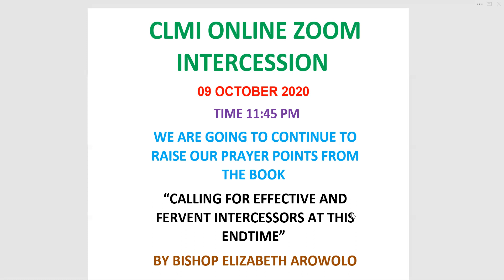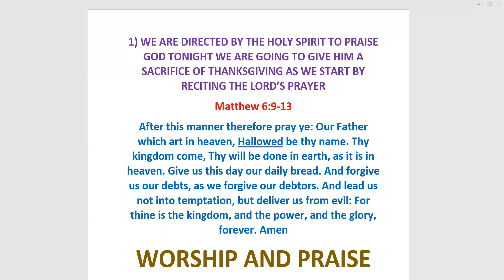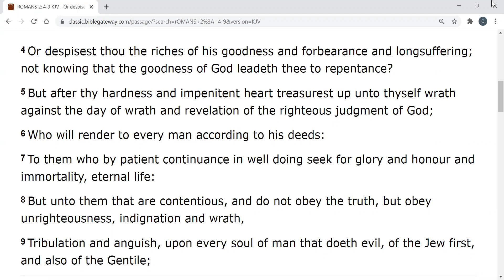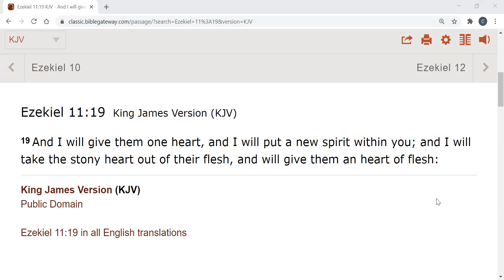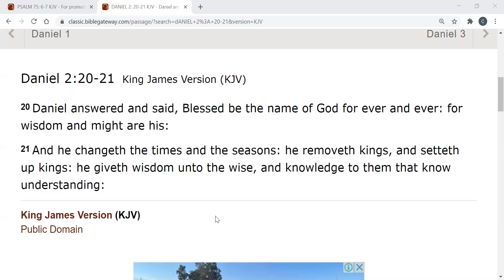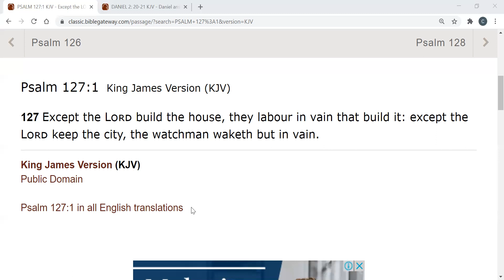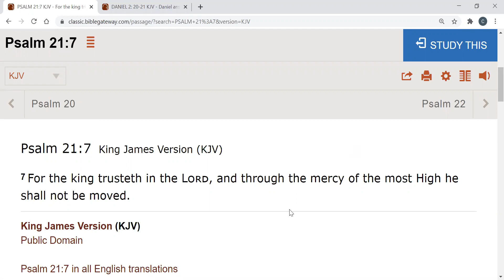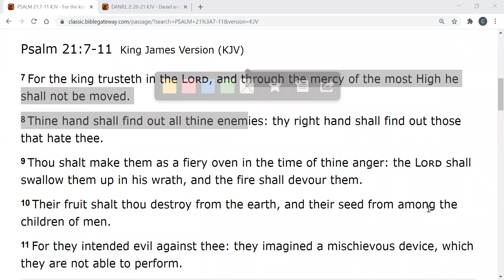Bishop Elizabeth Arowolo CLMI Night Vigil 10 October 2020